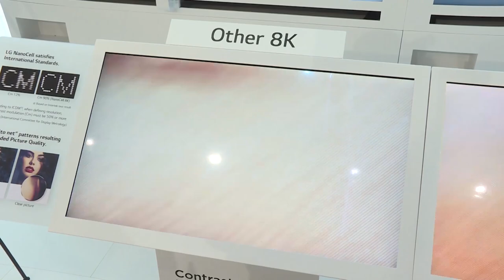LG OLED - IFA 2019 REAL 8K TV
IFA 2019 - REAL 8K TV

진정한 8K를 구현한 세계최초 8K 올레드 TV
차원이 다른 REAL 8K LG 올레드 TV를 만나세요.